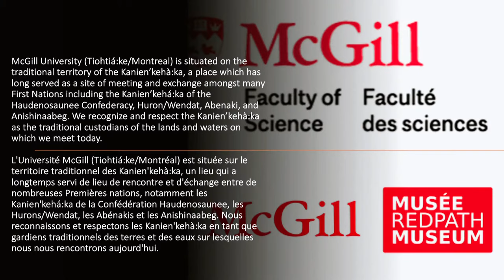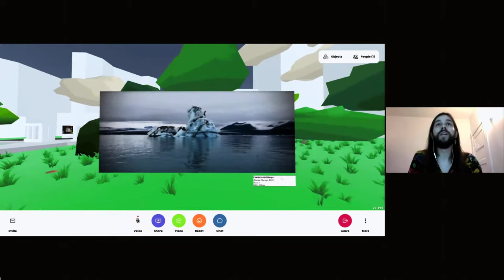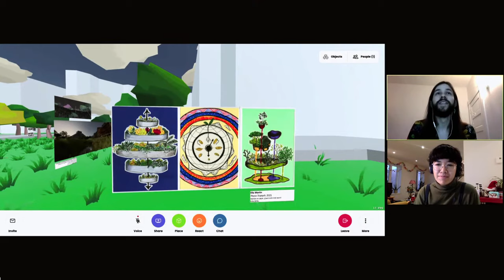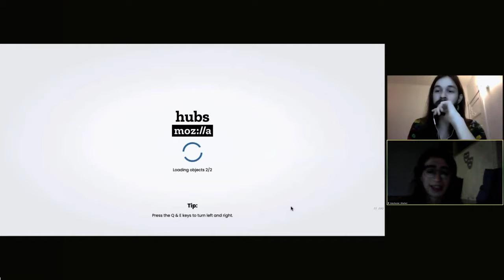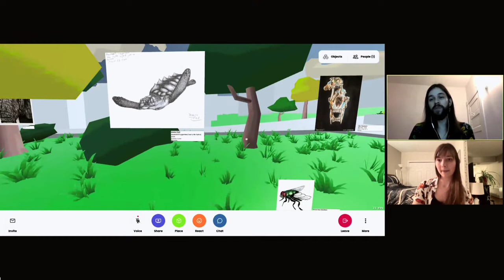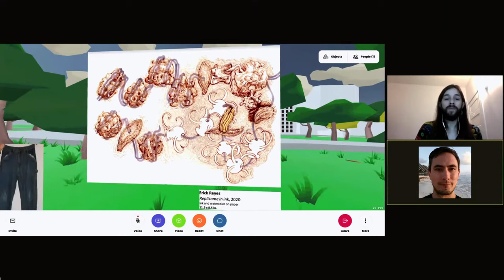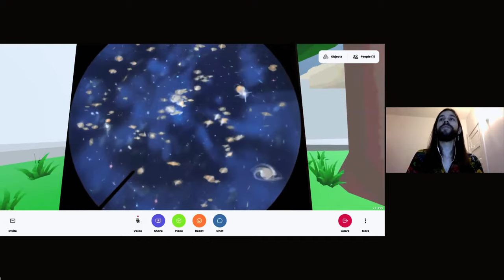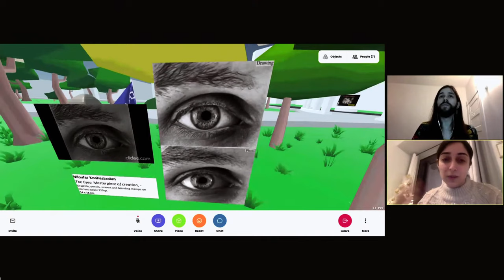SciArt200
Welcome to the opening of SciArt200, an exhibition of science-inspired artworks created by members of the McGill community to celebrate the University's 200th anniversary.

sm